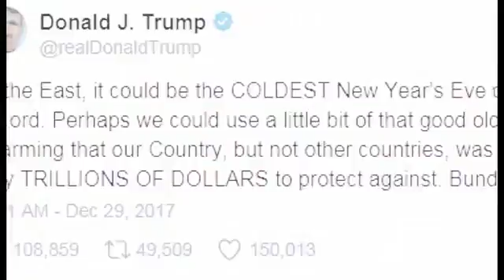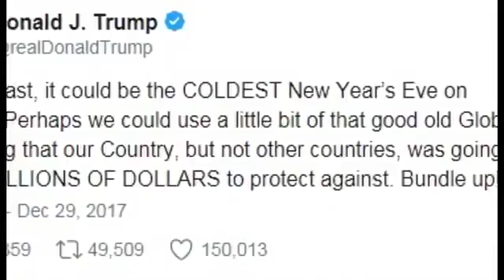Trump Just Made His Most Ridiculous Anti Science Statement So Far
Trump Just Made His Most Ridiculous Anti-Science Statement So Far. The story of the federal government's relationship with science brings to mind the fiery opening scene of Apocalypse Now,.

After one of the craziest days in Donald Trump's presidency, Jimmy delivers a message to those who voted for him and presents a plan that could solve all of our problems. Baby Bachelor.

Ana Kasparian, Ben Mankiewicz, and Mark Thompson, hosts of The Young Turks,.